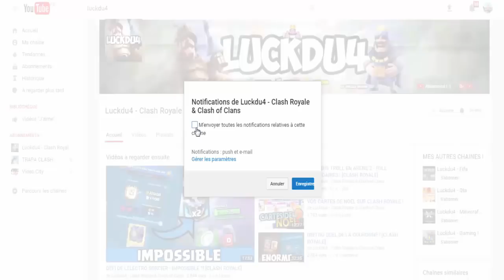CLASH ROYALE - PACK OPENING + DÉFI YOUTUBER CLASH ROYALE !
fortnite cr
fortnite clash royale
v-bucks gratuit fortnite

Bonjour à tous on se retrouve pour une vidéo sur : 'CLASH ROYALE - PACK OPENING + DÉFI YOUTUBER CLASH ROYALE !'

Bon Visionnage !